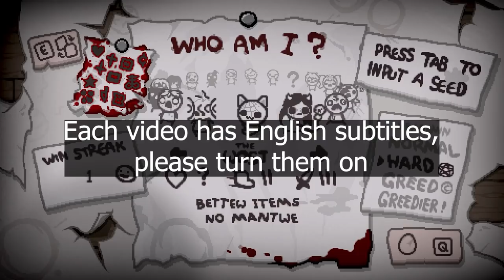ADS.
00:00 Burning Basement 1
01:36 Burning Basement 2
04:16 Dross 2
07:36 Ashpit 1
11:06 Ashpit 2
14:30 Gehenna 1
17:07 Mausoleum 2
19:54 Corpse 1
21:40 Corpse 2
22:23 The mother boss fight